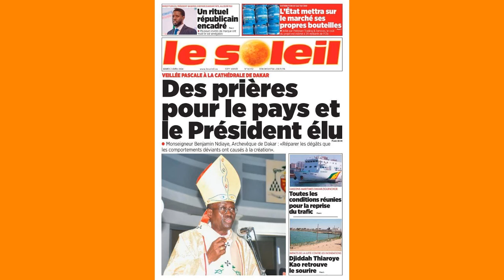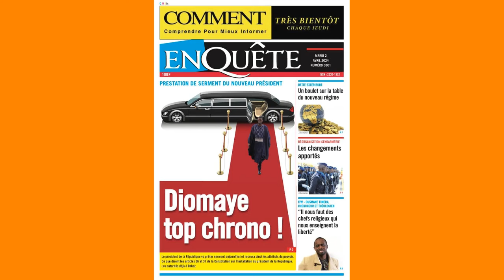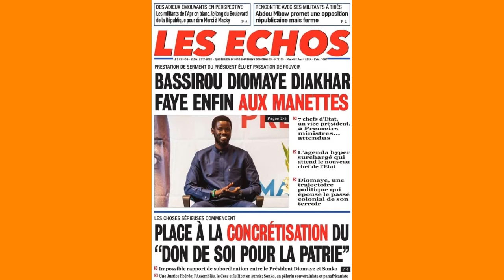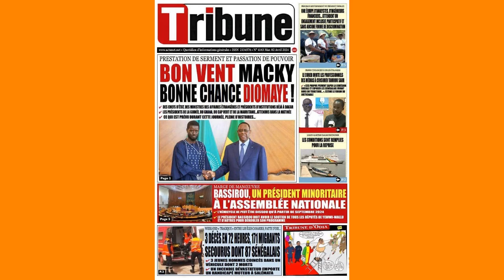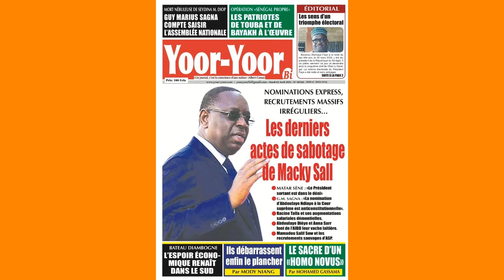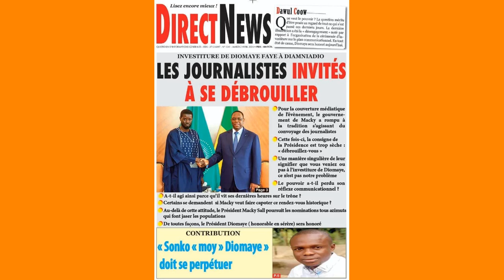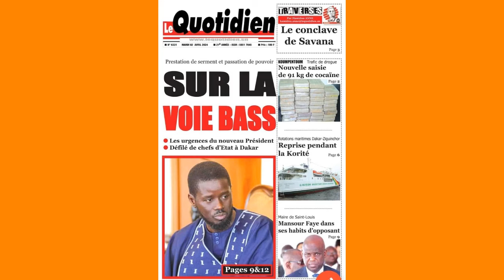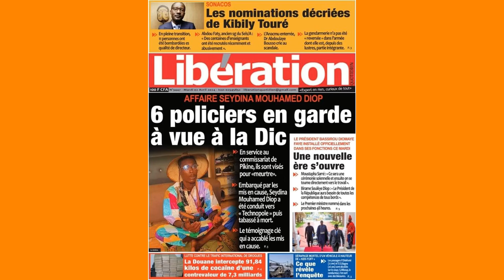Revue des titres : l'actualité nationale et internationale sur SENEGO TV